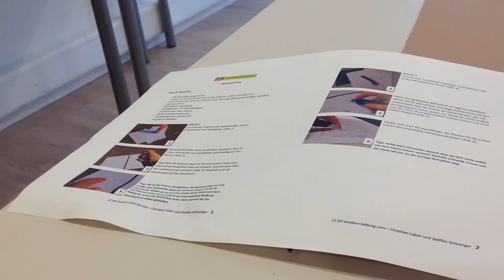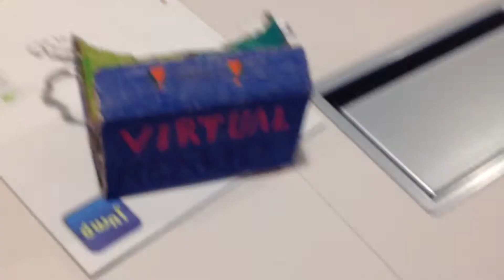Der Weg zur VR-Brille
Dieses Video entstand beim JuMP-Osterferiencamp 2015. Jugendliche erläutern, wie man eine Brille zum Eintauchen in Virtuelle Realitäten bastelt. Das Video wurde komplett in Eigenregie von den Jugendlichen selbst produziert - von der Planung bis zur Nachbearbeitung.